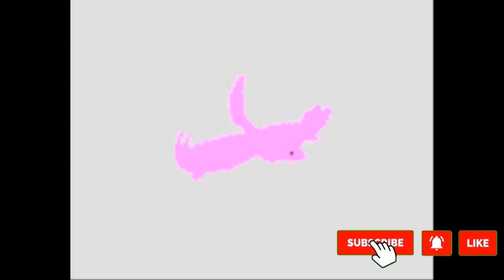NEON PHOENIX AND MEGA NEON PHOENIX - ADOPT ME MYTHIC EGG UPDATE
Adopt Me Mythical Pet Neon Phoenix and Mega Neon Phoenix from Adopt Me Mythic Egg Update

neon phoenix,
mega neon phoenix,
neon phoenix adopt me,
NFR phoenix,
MFR phoenix,
adopt me neon phoenix,
mega neon phoenix adopt me,
adopt me mega neon phoenix,
neon mythic pets,
adopt me neon mythic pets,
adopt me new pets,
new pets adopt me,
adopt me mythic egg update,
adopt me mythical pets,
making neon phoenix,
making mega neon phoenix,
what people trade for phoenix,
what people trade for neon phoenix,
what people trade for mega neon phoenix

neon phoenix,
mega neon phoenix,
NFR phoenix,
MFR phoenix,